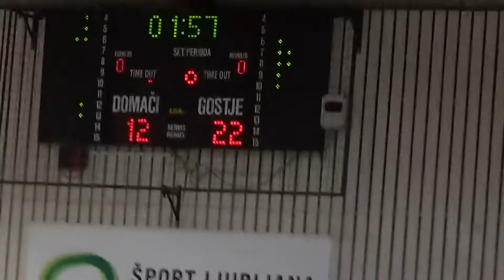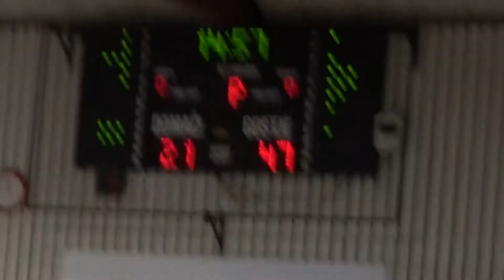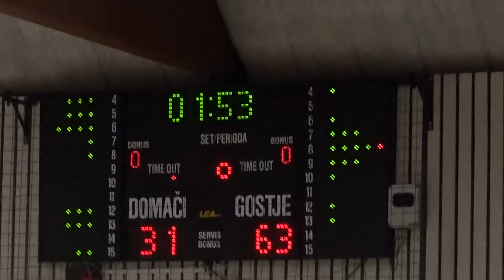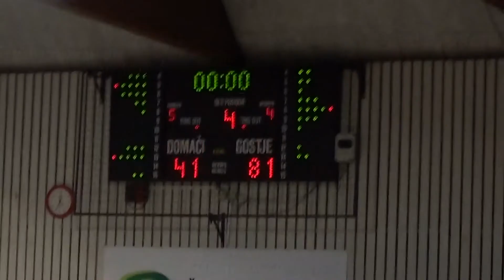Ježica : Triglav - 3. kolo - 1. Ž SKL - Sezona 2017/18